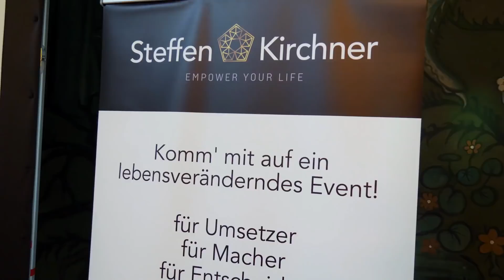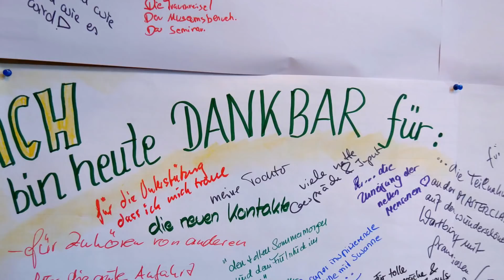Die Live Masterclass auf der Wartburg // Eventfilm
Wenn es um die eigene persönliche oder berufliche Weiterbildung und Entwicklung geht, ist die Live Masterclass von Mentalcoach und Speaker Steffen Kirchner das perfekte Event.
In diesem alex.falk Eventfilm bekommt ihr einen sicherlich guten Einblick in die Magie diese großartigen Seminars.

Über alex.falk Businessfilme:

-Mehr Erfolg für DEIN Unternehmen durch professionelle Unternehmensfilme und durchdachtes Videomarketing-

Wir stärken Dich und Dein Unternehmen mit durchdachten Filmproduktionen. Ob Unternehmensfilme, die Dich und Deine Marke nachhaltig stärken, oder emotionale Werbefilme für Tourismusregionen, Reiseveranstalter, Hoteliers und die Gastronomie.

Businessfilme helfen Dir dabei, medial sichtbar zu sein und effektiv Erfolg zu generieren. Du triffst exakt Deine Zielgruppen und Wunschkunden, und überzeugst im Film durch Authentizität, Emotion und Einzigartigkeit!

Zusätzlich bieten wir Dir eine umfassende Beratung im Bereich Videomarketing und unterstützen Dich dabei, dich individuell und wirkungsstark in den sozialen Medien zu präsentieren. Mit professionellem Videomarketing erreichst Du nicht nur neue Kunden – Du gewinnst zusätzlich die Aufmerksamkeit und das Vertrauen von wichtigen Geschäftspartnern und zukünftigen Mitarbeitern.

bleibt.kreativ
alex.falk